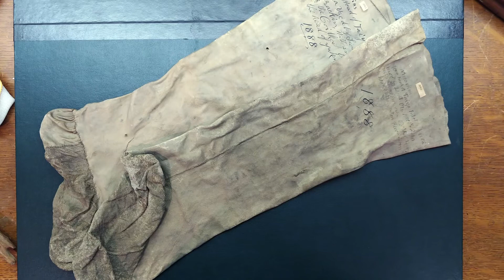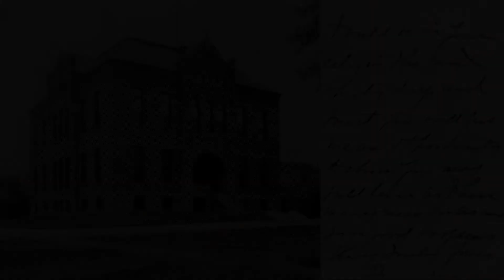Carnegie Museum Series - 1893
1893 is a significant date in the history of the Carnegie Museum.  Curator Stan Plum takes you on a journey from Washington D.C. to the American southwest and back again to Fairfield.  Come away with a greater appreciation of Carnegie Museum, the people behind its progress and the stories that bring its history to life!

Computer:
iMac

Software:
Adobe Creative Cloud
Dropbox

Storage:
Western Digital

AUDIO:
Sennheiser AVX Wireless System
Tascam 70D

CAMERAS:
Sony AX100
Panasonic FZ1000
iPhone 6s Plus
LG V30 Plus

TRIPOD:
Manfrotto MKBFRA4-BH